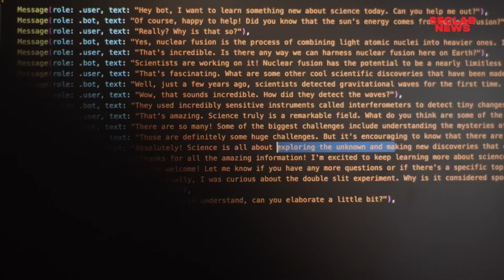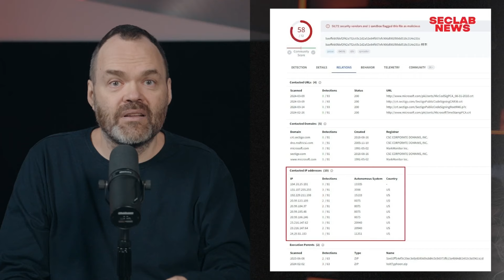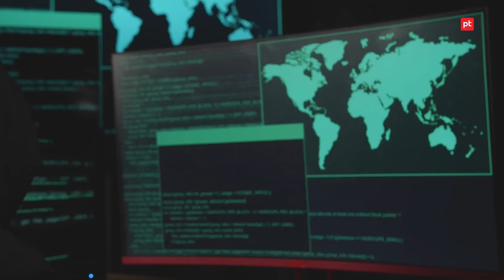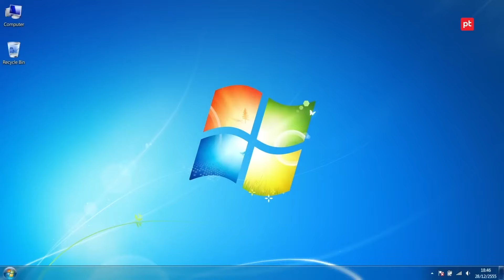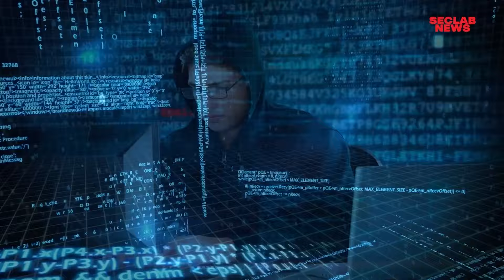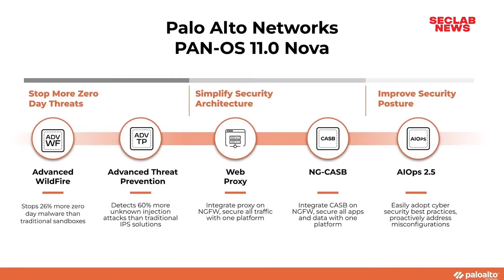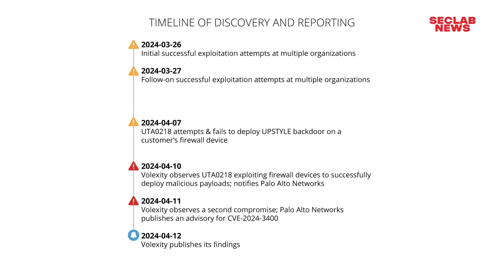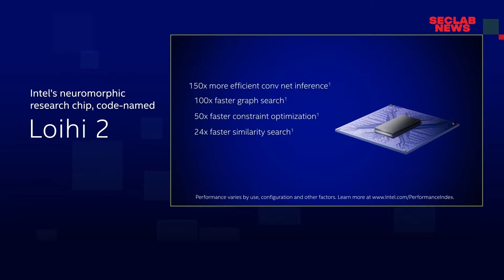Брутфорс — атака через VPN / Chat GPT-4 взламывает системы / Поезд в кибербезопасность / 146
— Пентагон разжигает кибервойну. Китай разоблачает ложь США о Volt Typhoon.
— 82 000 брандмауэров в зоне риска. На просторах интернета недавно был обнаружен эксплойт для критической уязвимости в программном обеспечении PAN-OS, используемом в брандмауэрах Palo Alto Networks.
— Logitech представила необычную мышь со встроенным ChatGPT. Искусственный интеллект на кончиках пальцев всего за 50 долларов.
Смотрите сто сорок шестой выпуск «Security-новостей» и узнайте о самых важных и интересных событиях в мире кибербезопасности.

ТАЙМКОДЫ:

0:00 Дисклеймер
0:05 Начало

Что в МИРЕ?

0:41 Скайнет близко? GPT-4 научился самостоятельно взламывать системы, эксплуатируя актуальные уязвимости
1:45 Пентагон разжигает кибервойну: Китай разоблачает ложь США о Volt Typhoon
3:32 Взлом ценой в $6,8 млрд: здравоохранение США платит за халатность Change Healthcare
Что в РОССИИ?

5:09 В московском метро начал курсировать «поезд кибербезопасности»
6:06 Орден Мужества обернулся ловушкой: Core Werewolf против 102-й базы РФ в Гюмри
7:20 LockBit 3.0: конструктор хаоса в руках киберпреступников

ИБ-новости
8:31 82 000 брандмауэров в зоне риска: для уязвимости в PAN-OS вышел рабочий эксплойт
9:44 Cisco Talos: хакеры атакуют VPN-сервисы по всему миру
10:54 Кража приватных ключей и взлом сервера: в PuTTY обнаружена критическая уязвимость
Новости технологий
12:04 Интеллект совы и 140 544 ядер: Intel представила нейроморфную систему Hala Point
13:21 Фотонный чип-хамелеон: универсальный процессор меняет методы коммуникации
14:20 Logitech представила инновационную мышь со встроенным ChatGPT
16:37 Новости за 60 секунд
17:09 Финал
17:24 Бэкстейдж